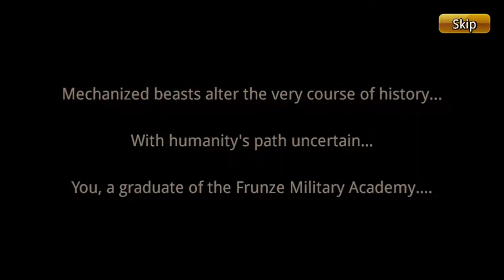[PC] Panzer Waltz - HD Gameplay